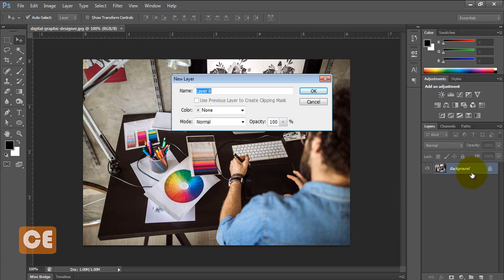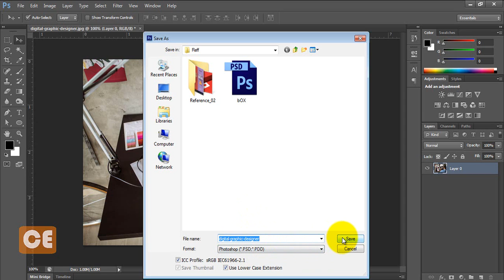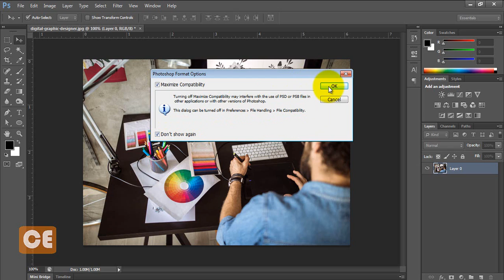How to save Document in Photoshop | फोटोशॉप मध्ये फाईल सेव कस करायचं | शिका फोटोशॉप मराठीत | 14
How to save Document in Photoshop | फोटोशॉप मध्ये डोकमेण्ट सेव कस करायचं | शिका फोटोशॉप मराठीत | 14
once you done with editing in file your file and your ready to save your file that time you have to select file and click on file and choose save option.

एकदा आपण फाईलमध्ये संपादन केले आणि त्या वेळी आपली फाईल सेव्ह करण्यास तयार असाल तेव्हा आपल्याला फाइल निवडा आणि फाईलवर क्लिक करा आणि सेव्ह पर्याय निवडा.